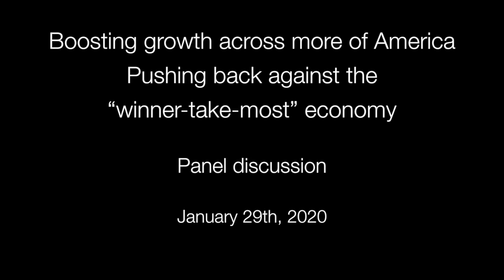Boosting growth across more of America - Part 3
On January 29th, the Metropolitan Policy Program at Brookings hosted an event exploring “winner-take-most” dynamics across metro areas, including a recent report from Brookings and the Information Technology and Innovation Foundation on place-based innovation strategies to counter regional divides.